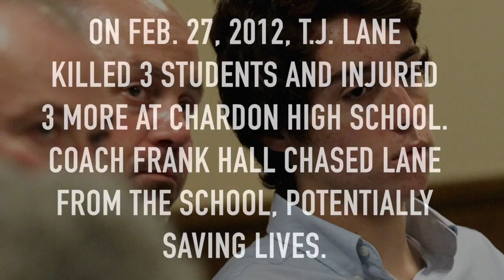Joanna Connors talks about her coverage of Chardon coach Frank Hall, a hero in more ways than one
Joanna Connors and George Rodrigue talk about Chardon coach Frank Hall, who was a hero on that fateful day three students were shot to death — and still is a hero with 10 adopted children.